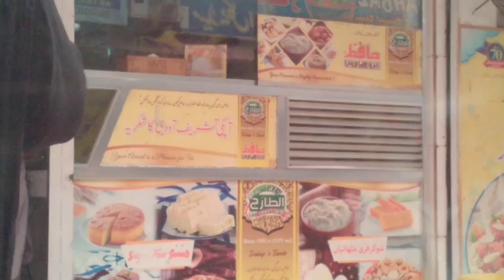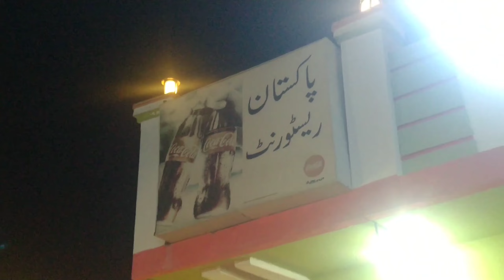Dulhan Mil gai || Rishta Paka || Dulhan to Gayegi Dulhey Raja k Saath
Sindhi Rituals full of fun, In this video Iam going to  attend sindhi pre-wedding ritual so enjoy with us!

Pre wedding

Shaadi Mubarak

Nikah Mubarak || Nikah Hogya

Cousin Ki Shaadi Vlog

Ghar Main Shaadi

Shadi Main Jane Ke Liye Ready Hogye 😍

Shaadi Vlog
Nikkah Vlog
Mehndi Vlog
Sindhi Ritual
Sindhi Shaadi
Sindhi Culture
Sindhi Sehra
Mango Juice
Ghar ki Shadi